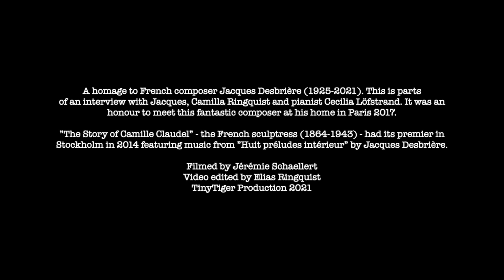Jacques Desbrière French composer (1925-2021) - Camilla Ringquist and Cecilia Löfstrand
A homage to French composer Jacques Desbrière (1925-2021). This is parts of a conversation with Jacques, Camilla Ringquist and pianist Cecilia Löfstrand. It was an honour to meet this fantastic composer in his home in Paris 2017.

”The Story of Camille Claudel” - the French sculptress (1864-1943) had its premier in Stockholm in 2014 featuring music from ”Huit préludes intérieur” by Jacques Desbrière.

Filmed by Jérémie Schaellert
Video edited by Elias Ringquist
TinyTiger Production 2021